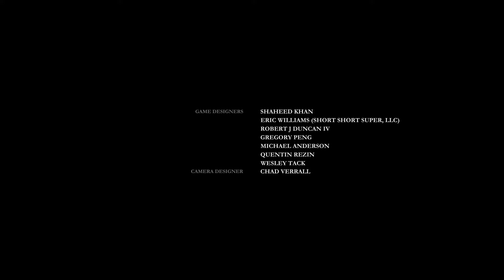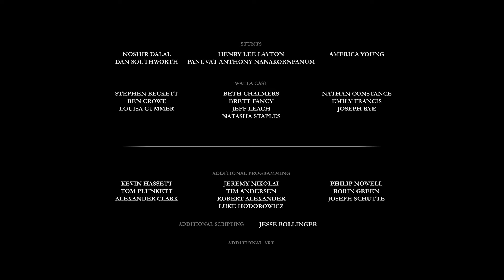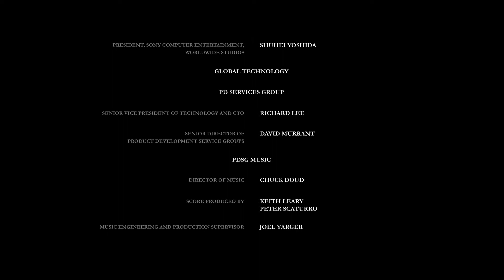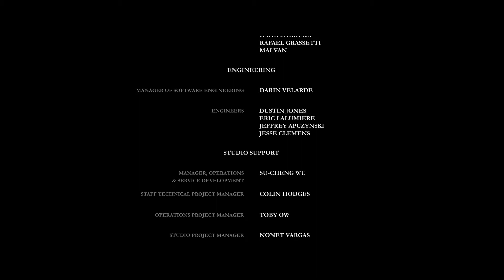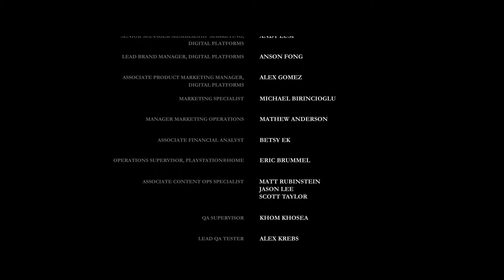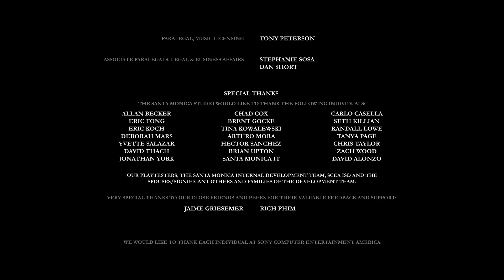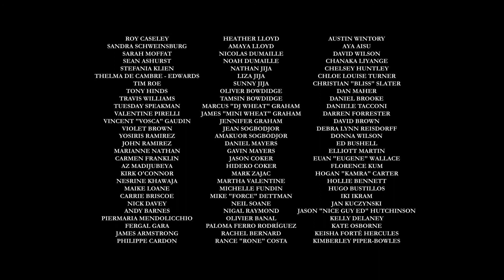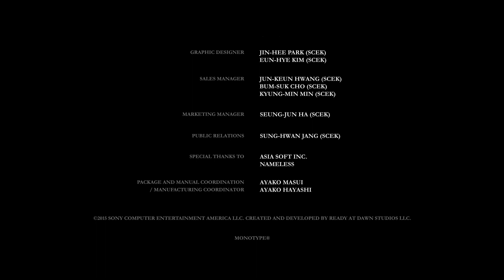Let's Play The Order 1886 #016 - die Wahrheit und Ihre Folgen [HD+]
Hey Leute folgt mir doch einfach auch auf

Und wenn Ihr mal günstig ein Spiel oder andere Spiele
Inhalte sucht schaut doch mal bei meinem Partner
Instand-Gaming vorbei es lohnt sich .

und immer schön weiter zocken Freunde